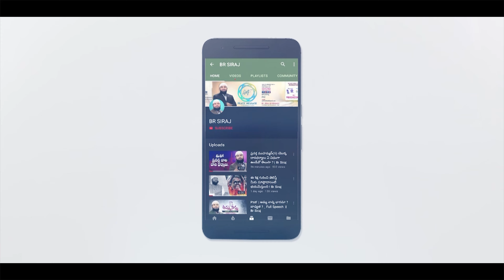ఉపవాసం భంగపరిచే & భంగపరచని విషయాలు ఏమిటి ✅❎🚫? || Br Siraj గారి సమాధానం